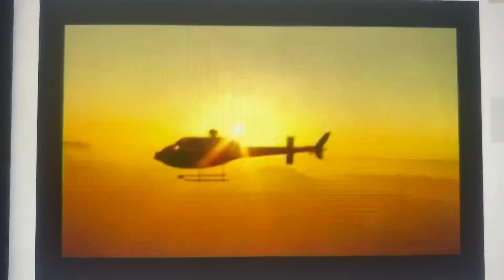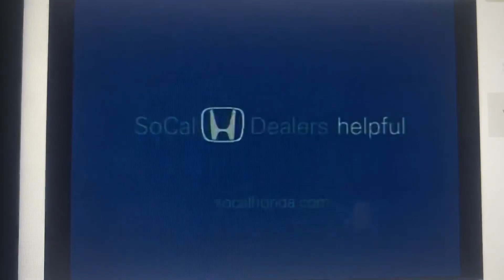KABC ABC 7 Eyewitness News at 11pm Sunday cold open February 25, 2007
The 79th annual Academy Awards ceremony took place at Kodak (Dolby) Theatre at Hollywood & Highland Center, with the 2008 Warner Bros. thriller film “The Departed” won the best picture.
With Micah Ohlman and Leslie Sykes
Taken after “An Evening at the Academy Awards” after party show on Sunday, February 25, 2007 around 11:30pm on KABC-TV 7 Los Angeles, California.
Courtesy of University of California, Los Angeles Library Broadcast NewsScape.
Commercials:
- ABC 7 “Only One Station” promo
- Chevron top-tier gasoline with Techron
- Round Table Pizza (Prosciutto artisan pizza)